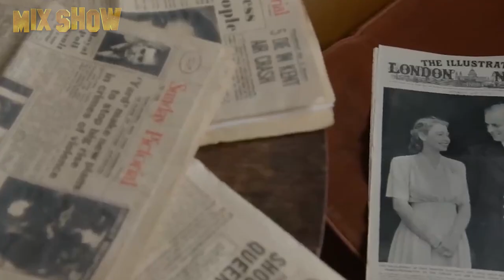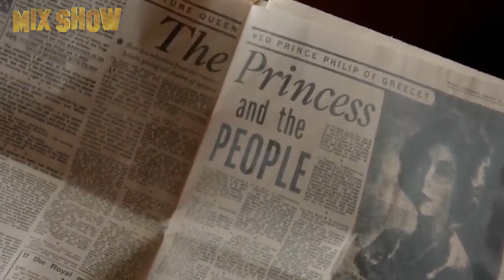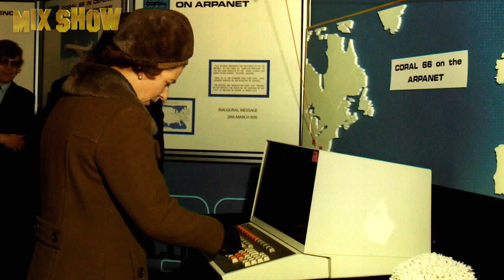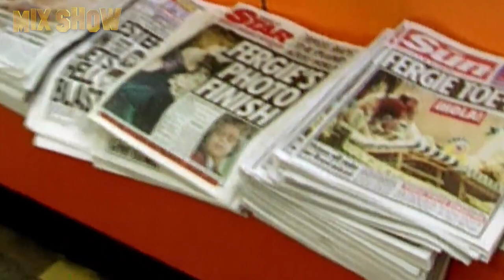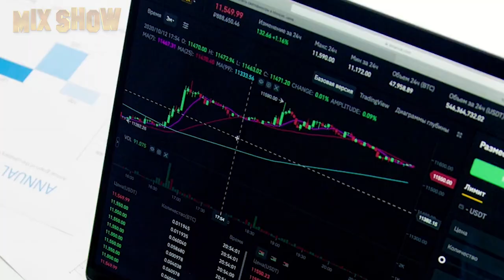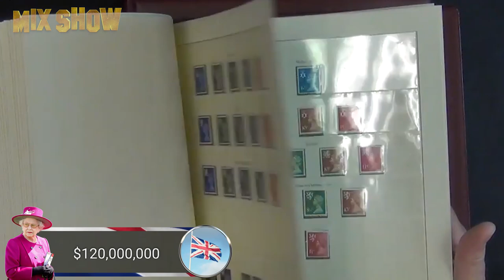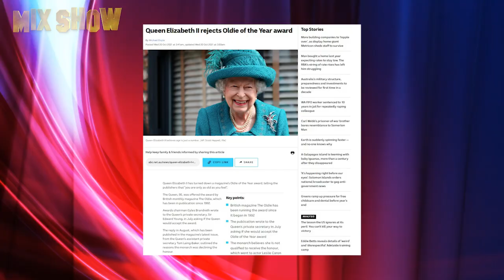Elizabeth II | How the Queen of Great Britain lives and how she spends her millions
Queen Elizabeth II is one of the most powerful women of our time, the current monarch in 14 independent states, the supreme commander of the British armed forces, and the head of the English Church. This video is dedicated to the pearl of the Windsor dynasty, the one and only Queen of British Hearts.